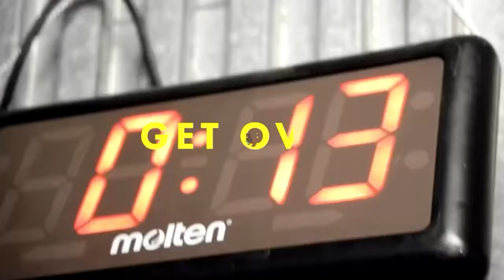昨日のジュニア小学生クラス